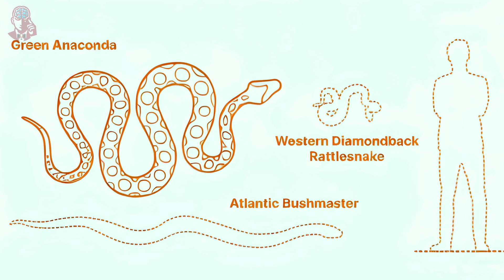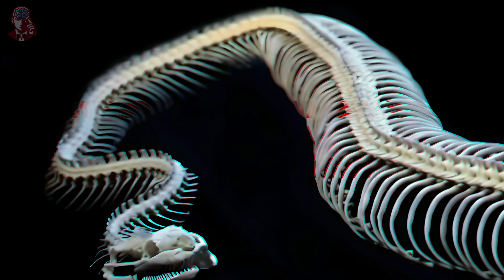Are Green Anaconda Earth's Heaviest Snakes ?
Discover the truth about green anacondas, the heaviest snakes on Earth! Learn about their incredible size, habitat, diet, and more in this fascinating exploration of these formidable reptiles.
Watch now to uncover the secrets of the green anaconda!